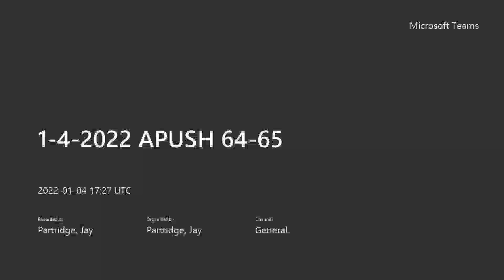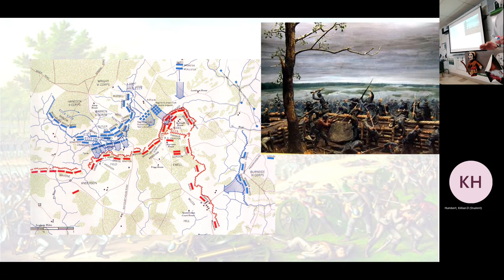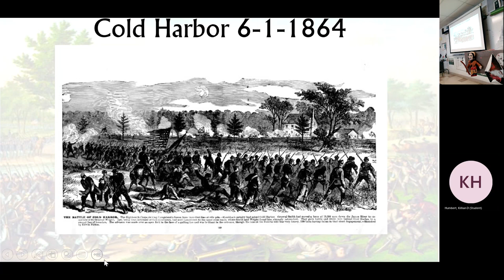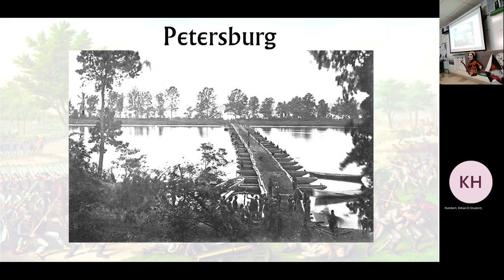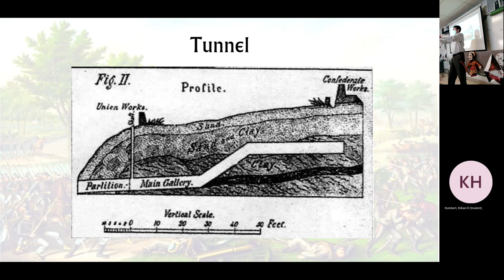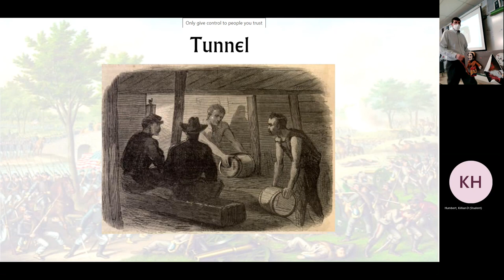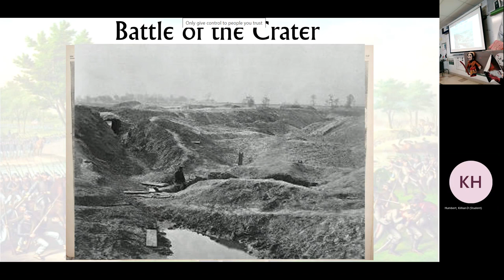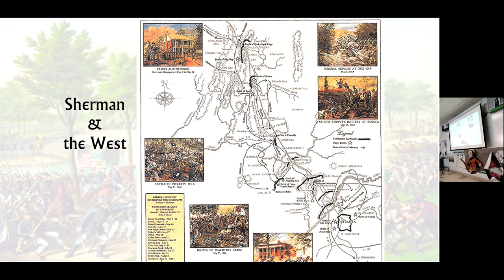1 4 2022 APUSH 1864